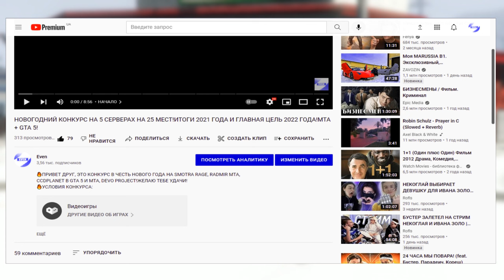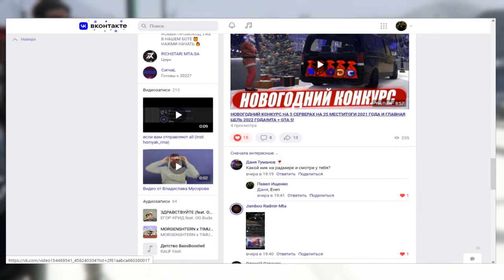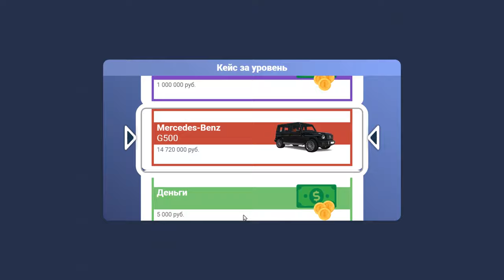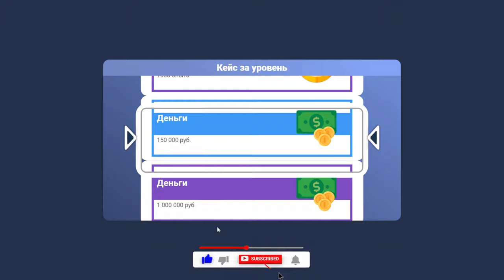ОТКРЫВАЕМ 400 КЕЙСОВ ЗА УРОВЕНЬ НА CCDPLANET В GTA 5!САМОЕ БОЛЬШОЕ ОТКРЫТИЕ В ИСТОРИИ!КОГДА СТРИМ?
🔥ЖДУ ВСЕХ ЗАВТРА НА СТРИМЕ: 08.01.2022 В 14:00 ПО МСК